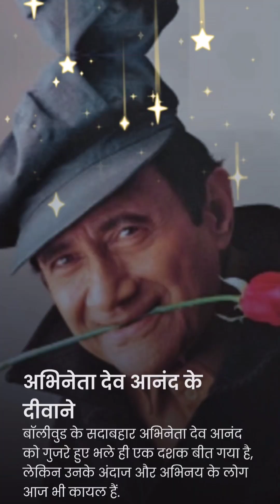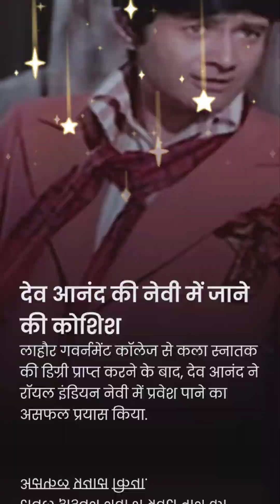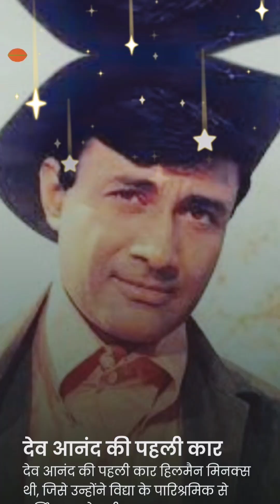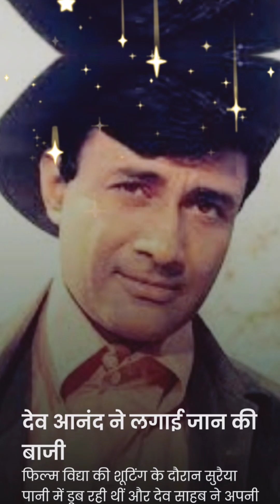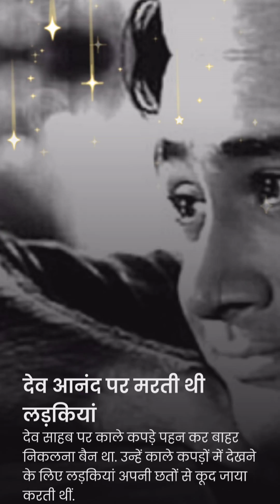देवानंद के जिंदगी से जुड़े अनसुने किस्से news and fact#bollywood News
देवानंद के बारे में जानकारी